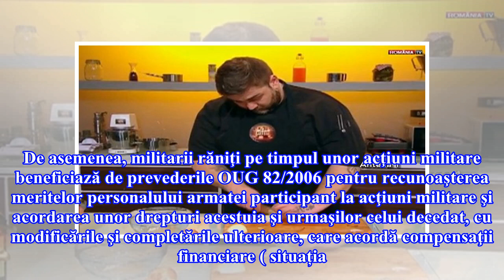Scandal în urma emisiunii "Chefi la cuţite". MAPN acuză un concurent de minciună VIDEO | RTV.net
Mikloș Tolnai i-a impresionat pe cei trei juraţi de la "Chefi la cuţite" atât cu preparatul său, cât şi cu povestea sa. Bărbatul susţinea că până să devină bucătar a lucrat în cadrul Armatei Române, fiind prezent la misiuni din Afghanistan, Bagdad, sau Iraq. "Prima zi pe care am petrecut-o în afara unității militare a fost aproape ca un film. A fost cel mai șocant lucru pe care l-am trăit. Când participi la luptă nu mai există mamă, tată, există doar niște ordine pe care trebuie să le execuți.".